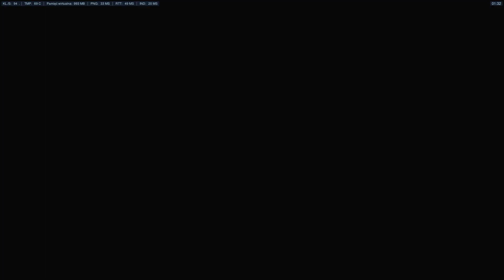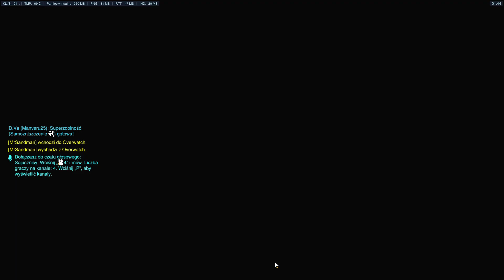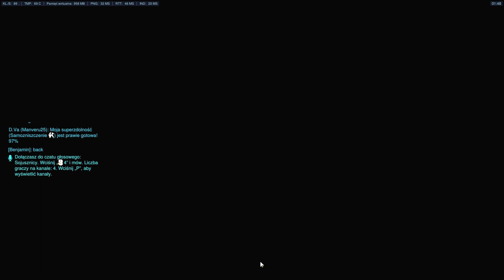Nowy sezon Overwatch 1/10 - Volskaya